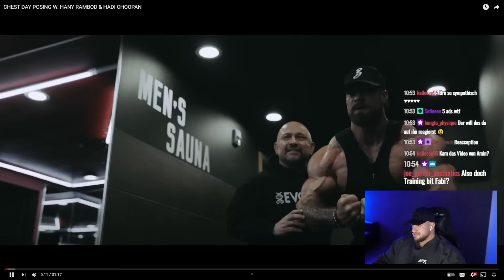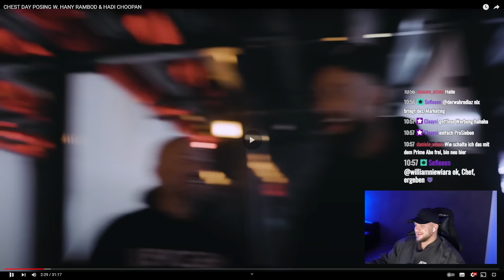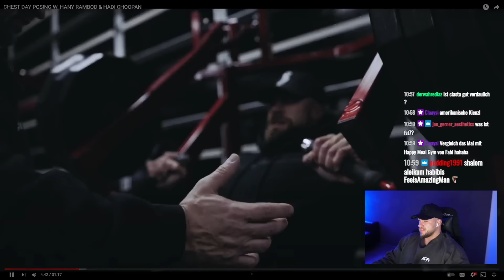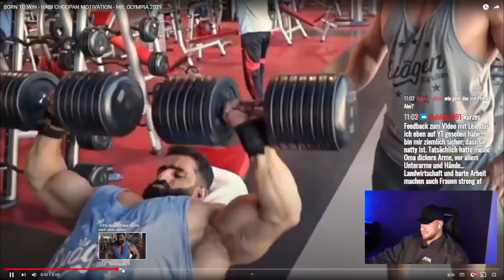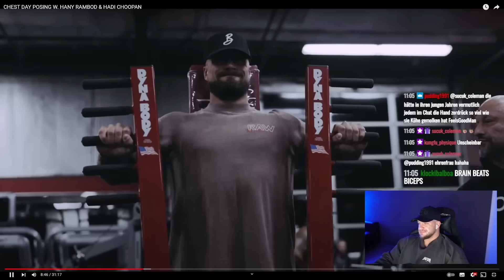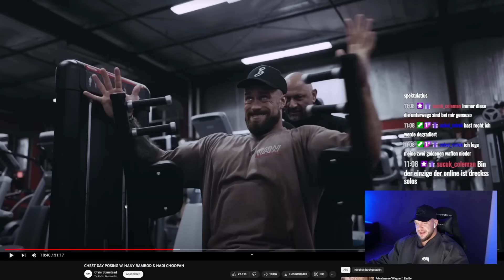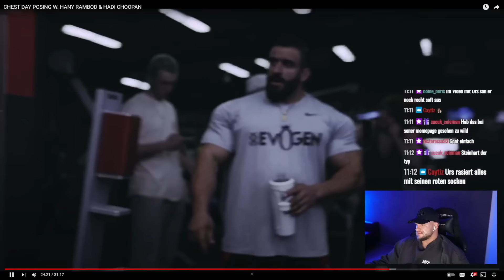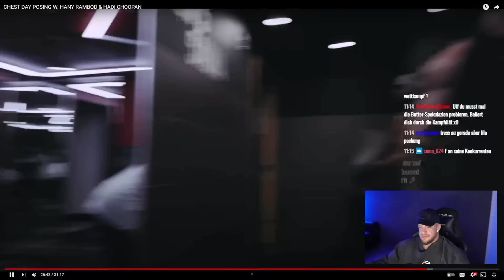Mit Chris Bumstead kann einfach keiner Mithalten (Formcheck) William Niewiara Live Reaktion